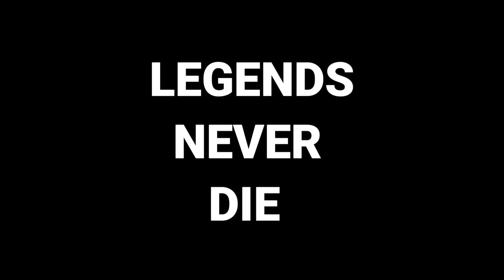WORLDS 2023 T1 TEASER